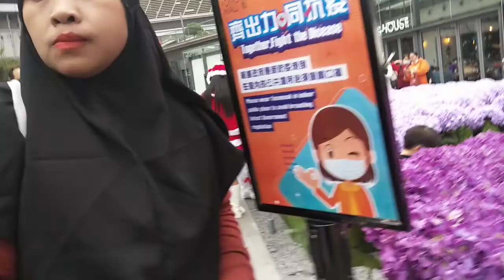25-12-2020 Taman Yoho